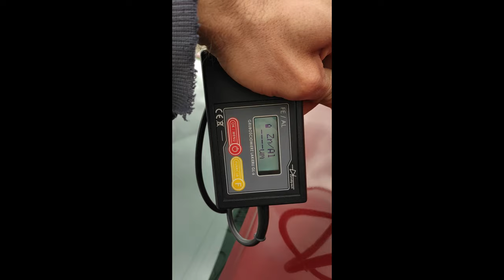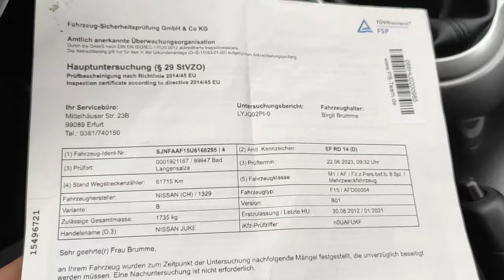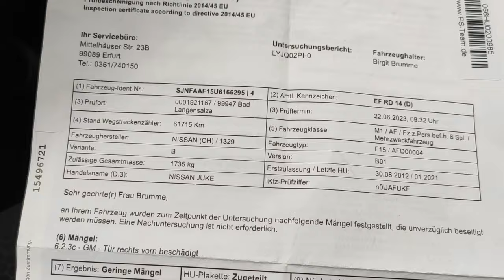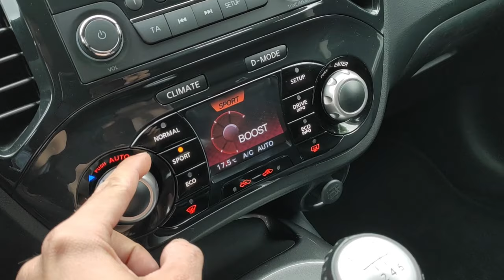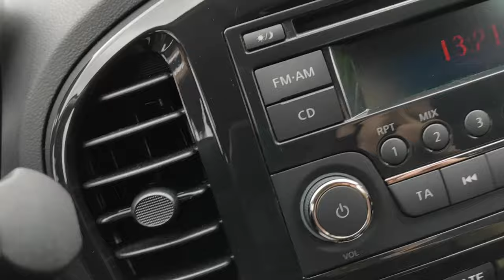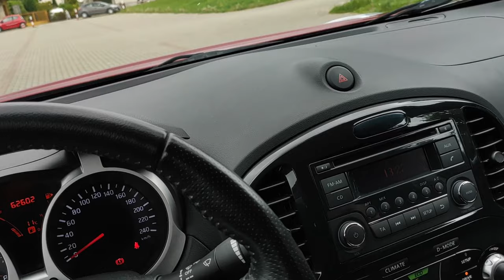Nissan Juke z mega niskim przebiegiem 1.6T 190 BEZWYPADKOWY